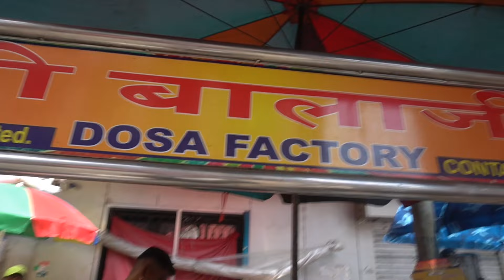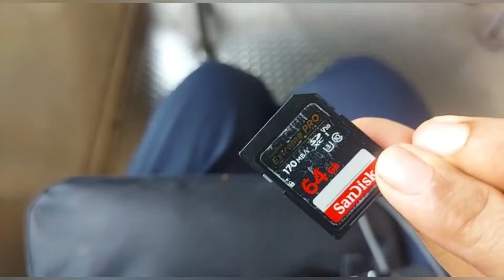mumbai famous flying dosa@kalbadevi market...must watch it....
Gadgets used
Video editing
video guru
Thumbnail editing- vkfilms..vivek_parmar_41

flying dosa @shreebalajidosafactory8875  kalbadevi mangaldas market Mumbai